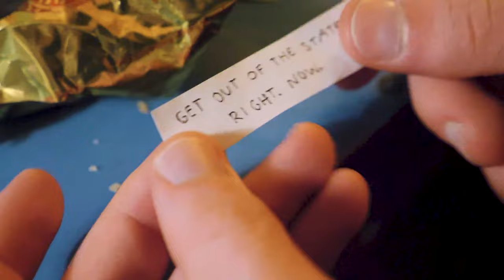Fortune's Last Laugh | Short Film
When a man's fortune cookie-related superstitions are tested on a date, things go awry - fast.

Short film shot in Budapest, Hungary by LMU film students during our semester abroad at the Budapest Film Academy.

Starring - Shane Lavner, Maya-Marie Greenberg, Charlie Bush
Director - Charlie Bush, Shane Lavner
Writer - Shane Lavner
Director of Photography - Katie Dovan
Story - Shane Lavner, Charlie Bush, Katie Dovan, Maya-Marie Greenberg
1st AD - Maya-Marie Greenberg
Gaffer - Ethan Tanti
Editor - Charlie Bush